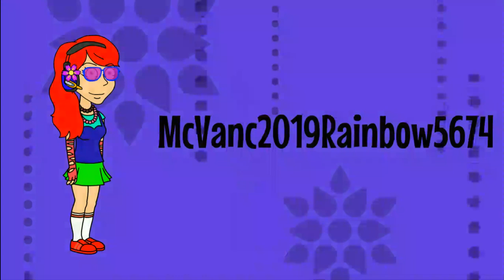awesomecaillou5656 creates four users in Comedy World + How I still have Comedy World in Vyond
Do you know how I still have Comedy World?
The codes from requestly in my chromebook is still working and running, but relax guys, the software itself isn't completely paid, see? The Bronze pricing plan may be limited, but we can still use it though

Other than that, the 4 users I made in Comedy World are:
-McVanc2019Rainbow5674
-Steven Nguyen
-Jt the dragon ball Z fan 2019
-Age5 Ben10FTWTheLingoShowFTL POE (2019 look)

Paradise Pier Area Music - California Girls